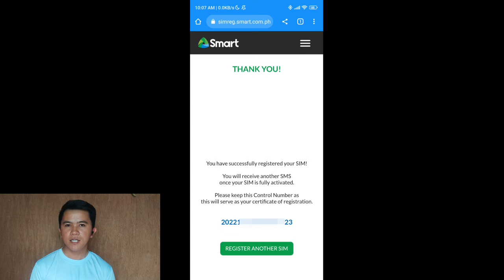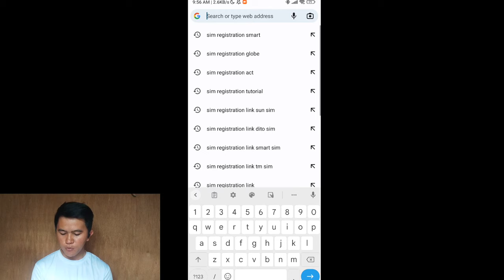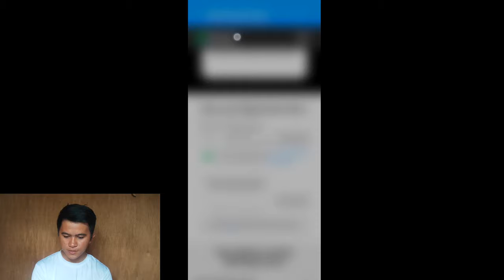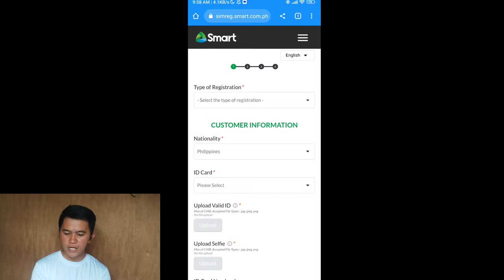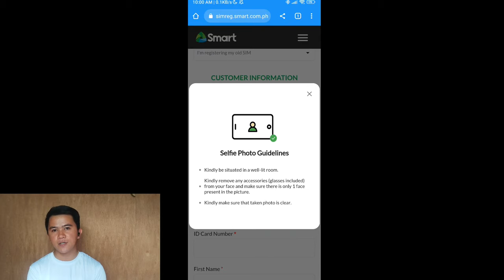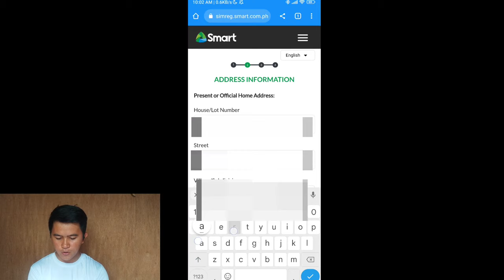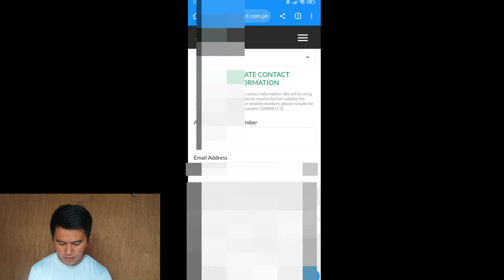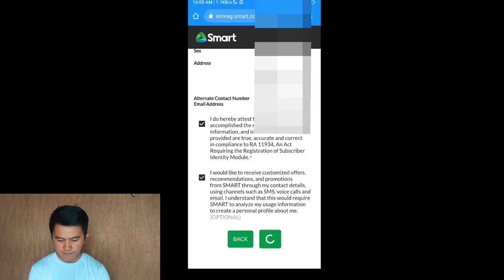PAANO MAG REGISTER NG SIM CARD 2023 (SMART, SUN, TNT, GLOBE, TM, DITO SIM etc.)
SMART SUN TNT GLOBE TM SIM REGISTRATION LINK
SIM REGISTRATION How to register?
SIM REGISTRATION TUTORIAL
Paano makapagregister ng sim?
SIM REGISTRATION LAW
SIM REGISTRATION PHILIPPINES